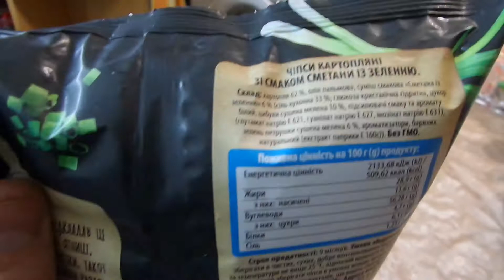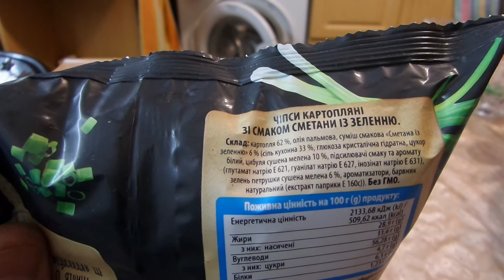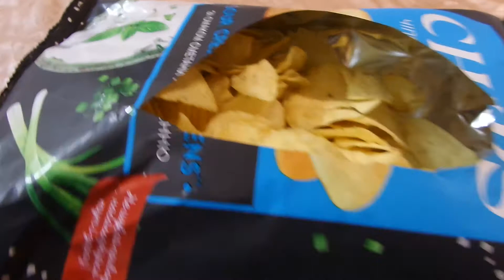I АТБ Картофельные чипсы Сметана Зелень Potato Chips Sour Cream & Greens куплено в Украине 20210124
АТБ Картофельные чипсы Сметана Зелень Potato Chips Sour Cream & Greens куплено в Украине